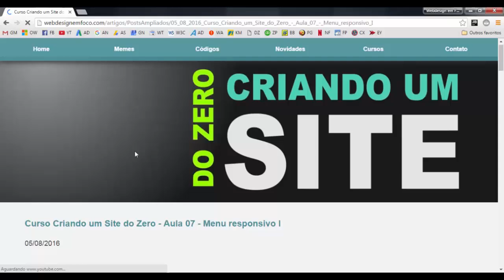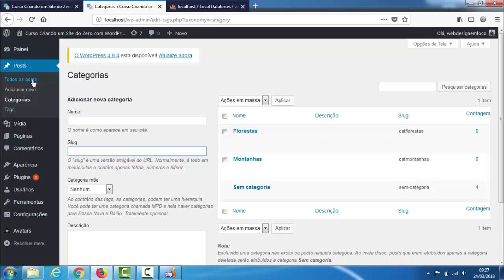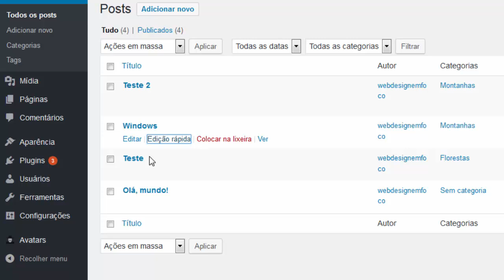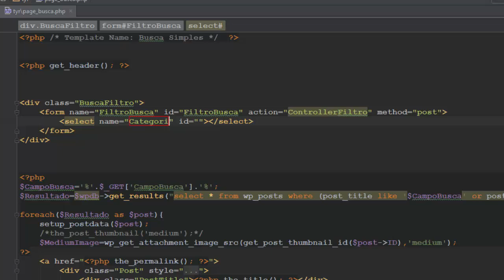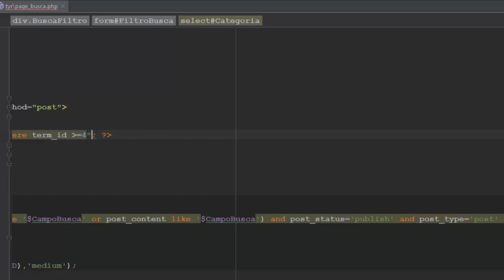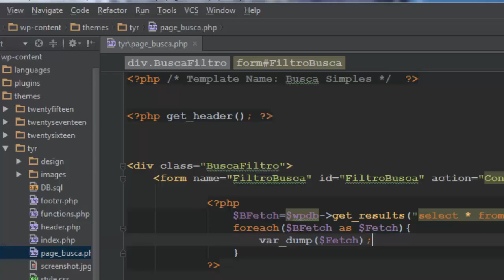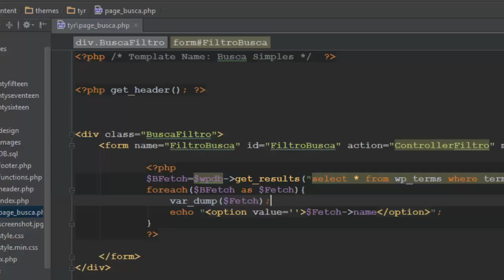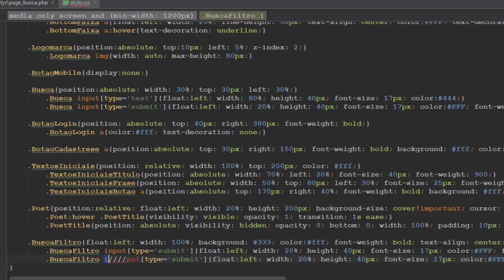Criando um site do zero com WordPress - #14 Busca com Filtros I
Nesta aula realizaremos o início da configuração da nossa busca com filtro no WordPress. Para tanto, vamos criar algumas categorias aleatórias no nosso wp-admin e vamos retorná-las automaticamente. Vamos também, estilizar uma barrra abaixo do menu que será responsável pelo filtro.

In this lesson we will start the configuration of our filter search in WordPress. To do so, let's create some random categories in our wp-admin and we will return them automatically. Let's also, stylize a bar below the menu that will be responsible for the filter.